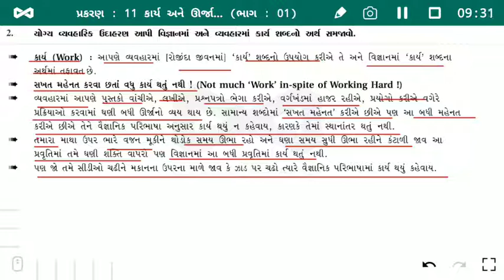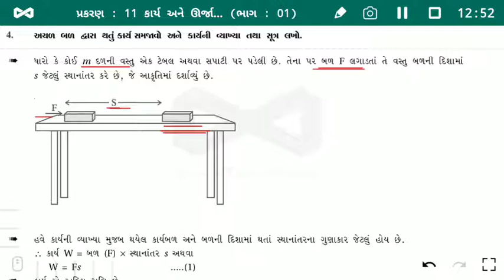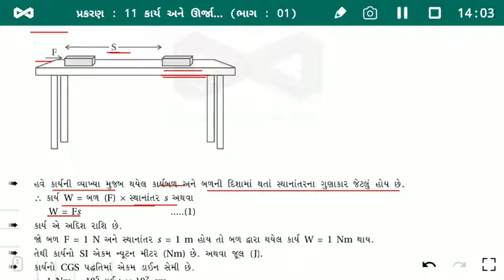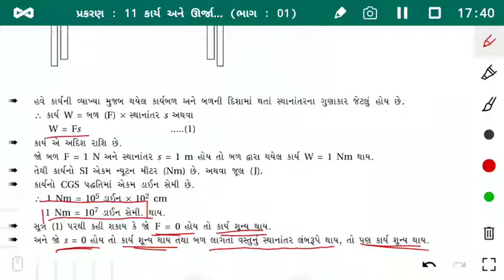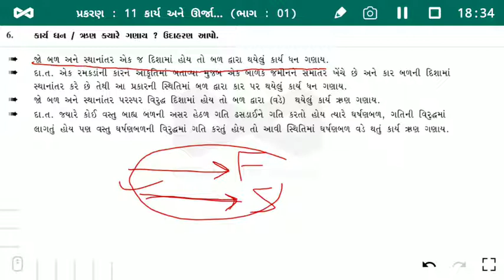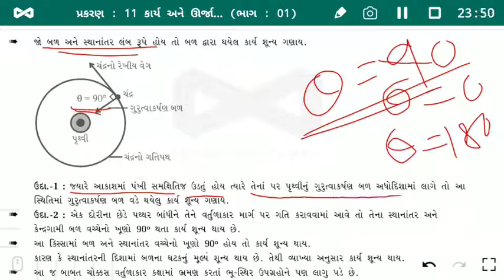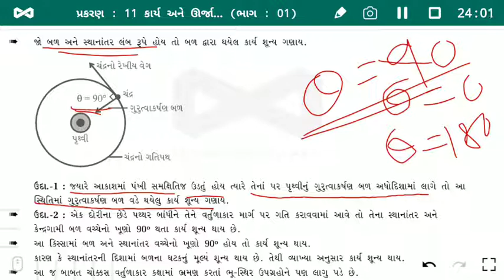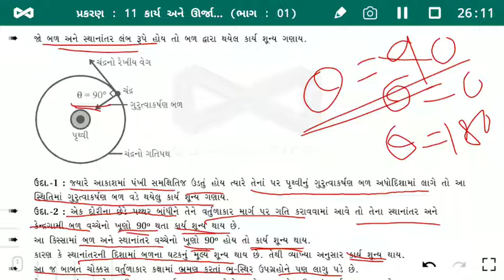STD - 9 (GMS) Science Ch - 11 કાર્ય અને ઉર્જા (Part-1) by Kaushik Sir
Ch - 11 કાર્ય અને ઉર્જા (Part-1)